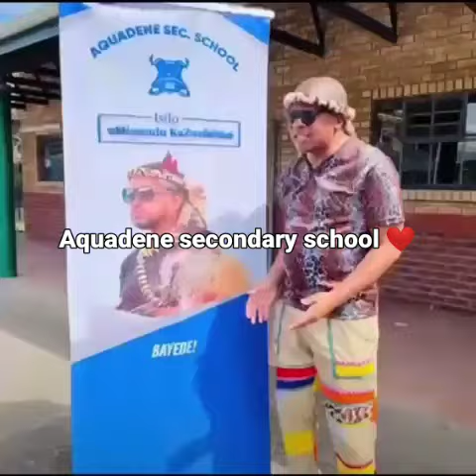aquadene secondary school celebrating month of August💃❤️